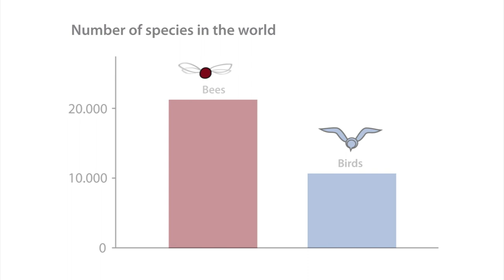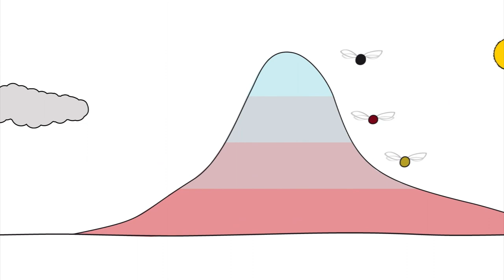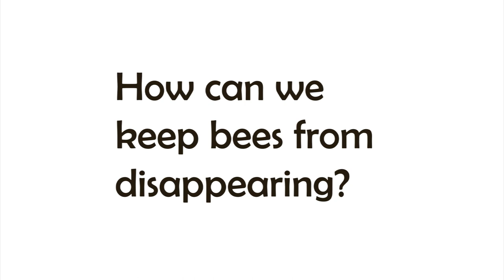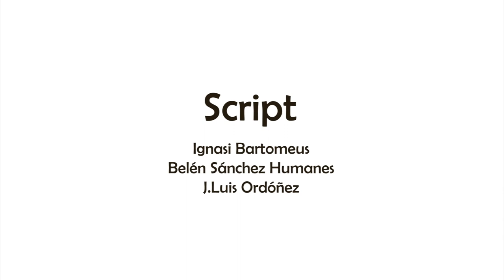Wat is er mis met de bijen?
Learn what is happening to the bees, now in Dutch. Voiceover by Debby Korte